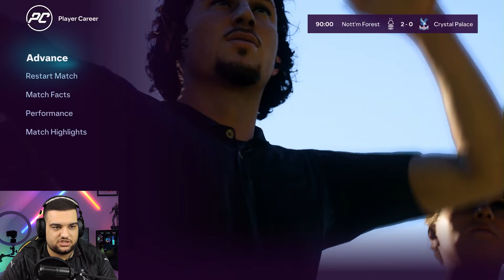جنگ آقای گلی پسر حمدالله با محمد صلاح! 😬 داستان سایروس ستاره فوتبال فیفا FC 24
کریر مود بازیکن FC 24 - قسمت ششم سریال فوتبالی حمدالله 2 در فیفا 24 | داستان سایروس جونیور